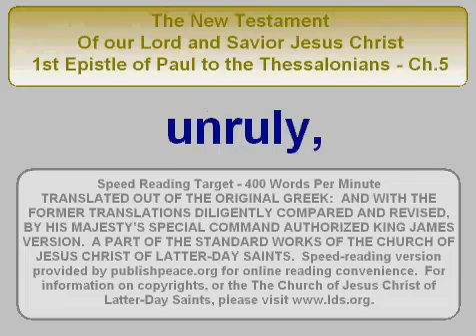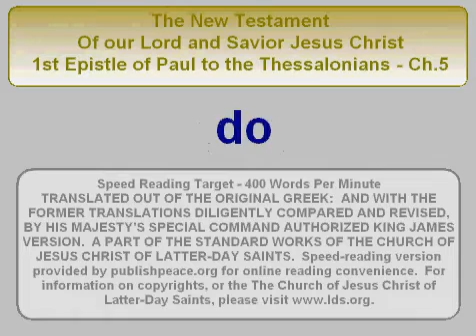LDS NT 1 Thes 5 - King James Bible, New Testament, 1st Thessalonians chapter 5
King James Bible, New Testament,  The First Epistle of Paul the Apostle to the

Thessalonians -
Chapter 5
The Saints will know the season of the Second Coming of Christ—Live the way Saints should live—Rejoice evermore—Do not despise prophesyings.
¶The first epistle unto the Thessalonians was written from Athens.